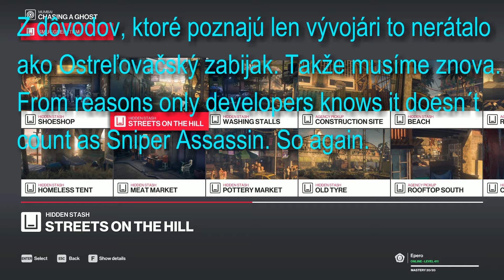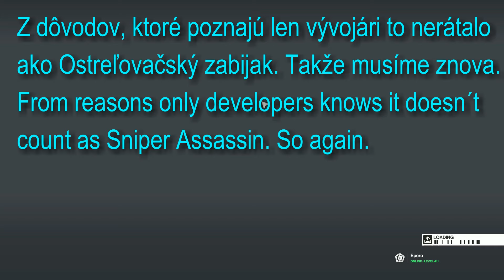Hitman 2 (2018) - Mumbai: Chasing a Ghost (Master Difficulty)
Welcome to the guide for all the main missions in game Hitman 2 (2018). Thank you very much. :)